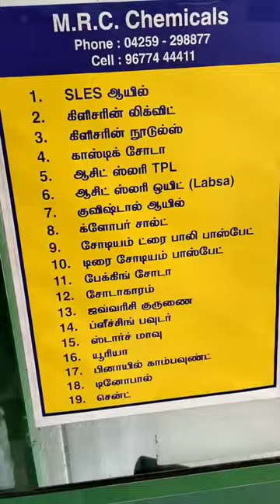How to make washing machine liquid👔🥻& routine 🏡liquid